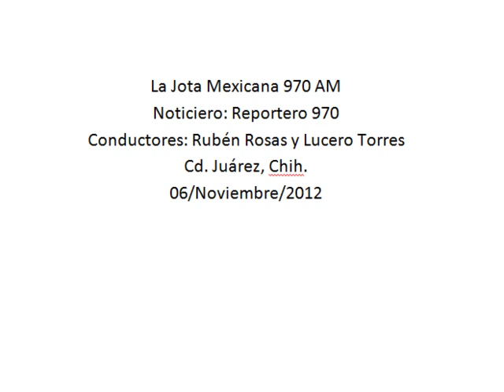Entrega asociación civil reconocimiento a la Policía Municipal